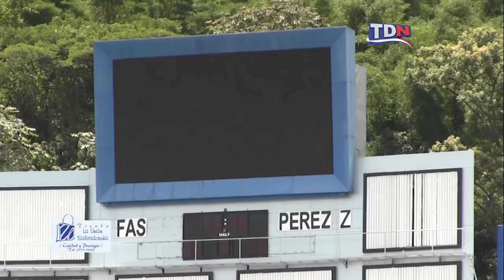TODO DEPORTE NOTICAS VISITÓ EL ESTADIO CUSCATLÁN